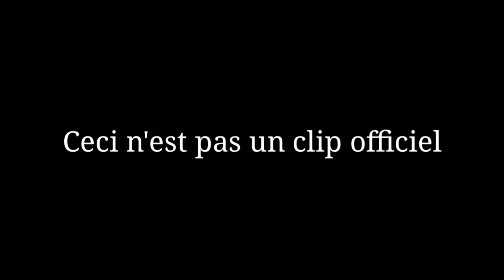Comment réaliser un clip vidéo avec son téléphone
Nous réalisons des clips vidéos professionnels avec téléphone. Veuillez nous contacter pour vos clips vidéos rap, coupé décalé... Vous ne serez pas déçus.